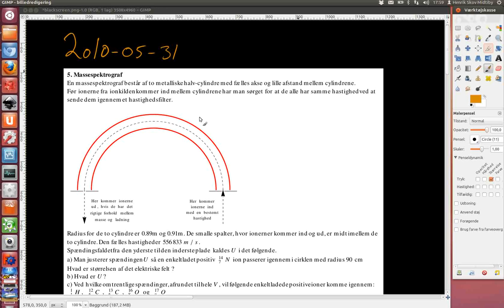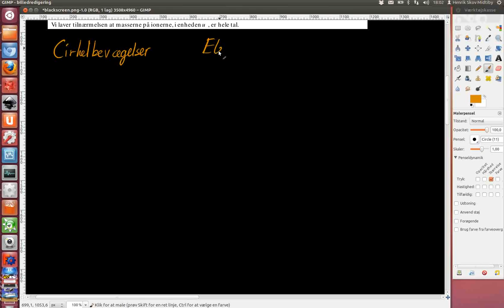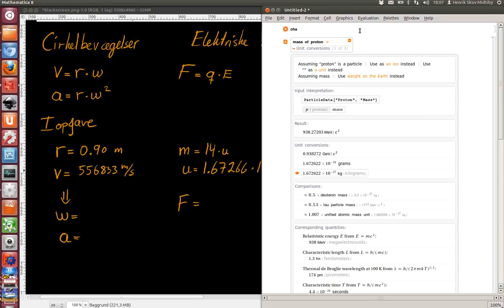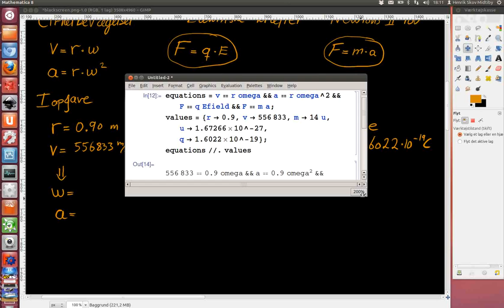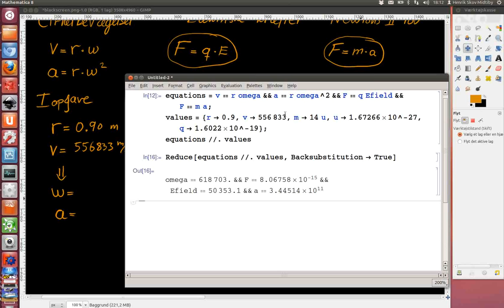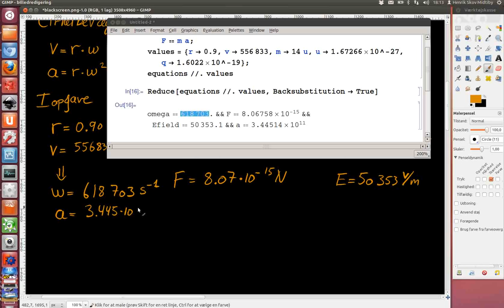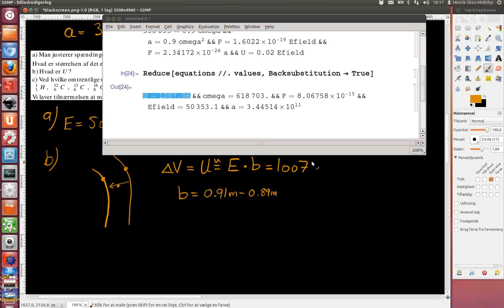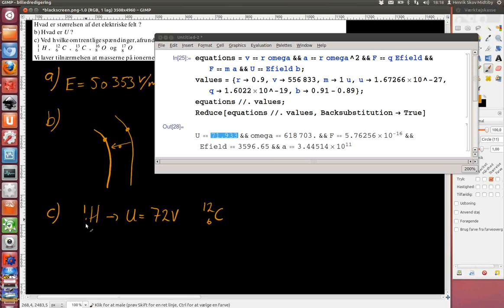2010-05-31 Opgave 5. Masse spektrograf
Pga lydproblemer er der indspillet en ny video om denne opgave.